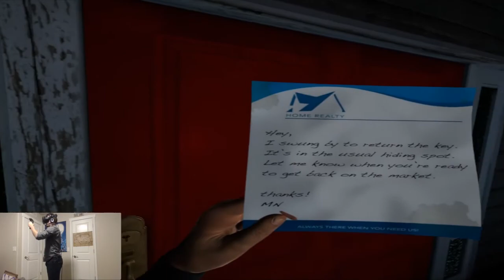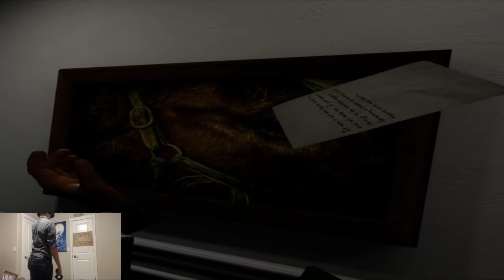Paranormal Activity VR (Play-through Part 1)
Virtual Reality. A time to explore worlds in ways you never could before. So in that case I for some reason decided a horror game, better yet, even Paranormal Activity was the best way to achieve this. No worries, its not completely scary. Luckily, sarcasm prevails and I am still alive, although I am expecting nightmares tonight.

This is my first time playing the game, and I hope you enjoyed it as much as I did, although that is impossible because its Virtual Reality and that alone changes gaming experiences forever!